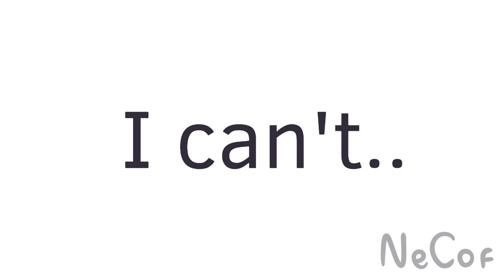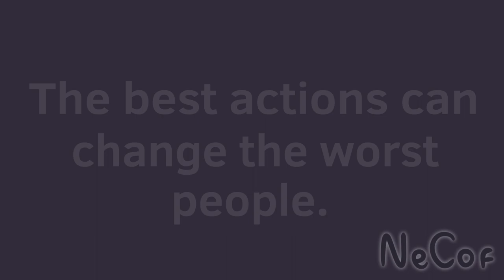Dynasty - Sky Cotl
"After so much time of poor souls getting lost because of D.K..finally all were saved with the change of so dangerous being..a new era, a new cycle of peace is coming."

This is a story with my oc's from a game called "sky children of the light" where you can create your own avatars and explore wonderful worlds, thanks to that..the story of mivuki and umaru was born, a rivalry between brothers that ended with death parents, but mivuki without giving up will do his best to transform his brother into something much better than what he is.

errors that I realized very late 💀: Umaru's clothing collar changes color many times due to my confusion of colors due to the cape, please do not tell me about that in comment because I already see them.

Oc's used:
- Umaru (owl hair)
- Mivuki (Gazella mask)